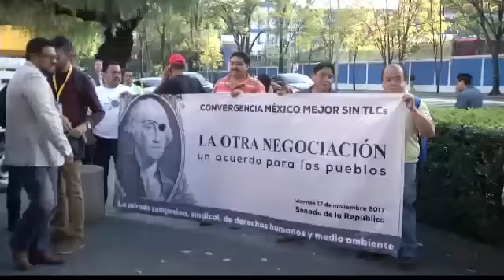Quinta ronda de renegociación del TLCAN transcurre sin sorpresas